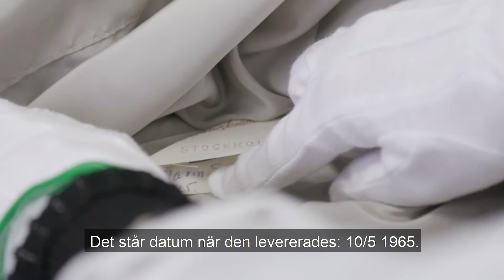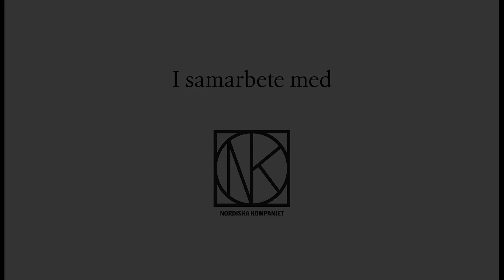Silverlamé med kunglig glans från NK:s Franska damskrädderi på Nordiska museet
Följ med in bakom kulisserna i arbetet med Nordiska museets nya modeutställning om NK:s Franska damskrädderi 1902–1966. I den här filmen från konservatorsateljén tittar vi riktigt nära på hantverket i en draperad aftonklänning som skådespelaren Karin Ekelund Sachs bar på en kungamiddag 1965. Utställningen "Nordens Paris" öppnar den 17 september 2021 på Nordiska museet med stöd av Nordiska Kompaniet (NK).
Längd 2:25 min.